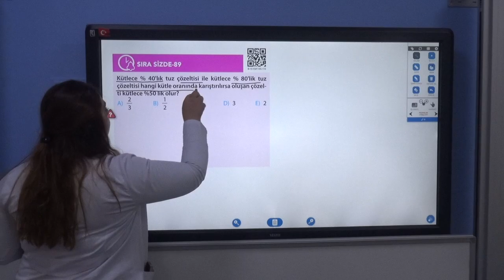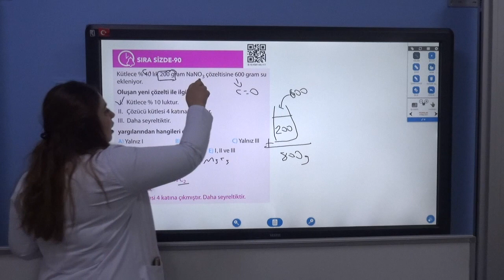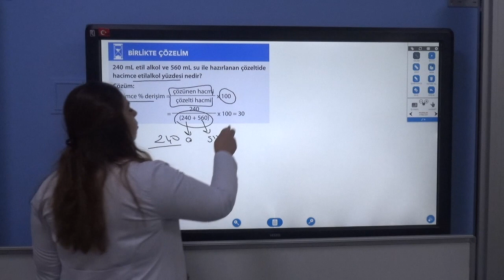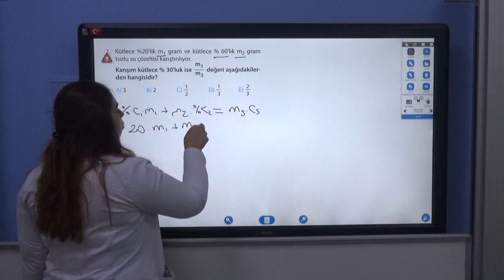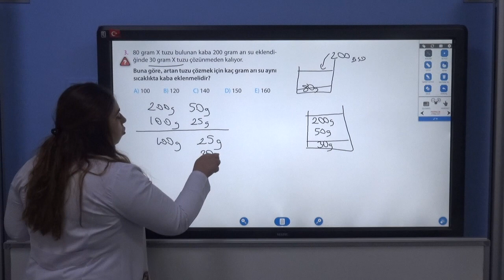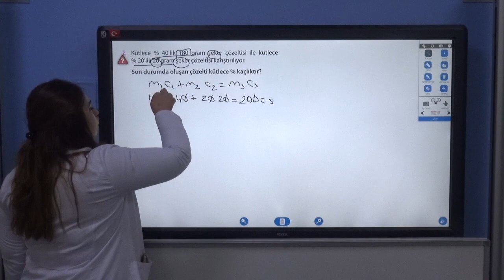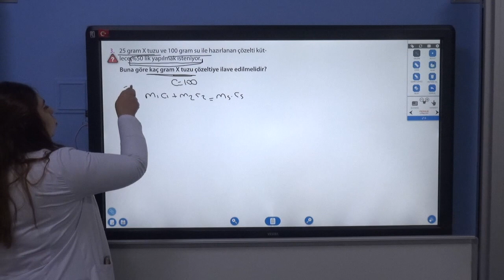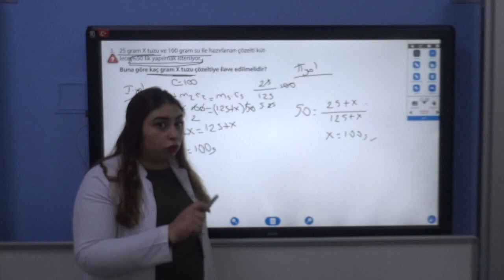10. SINIF KİMYA DERSİ ÇÖZELTİ DERİŞİMLERİ SORU ÇÖZÜMÜ